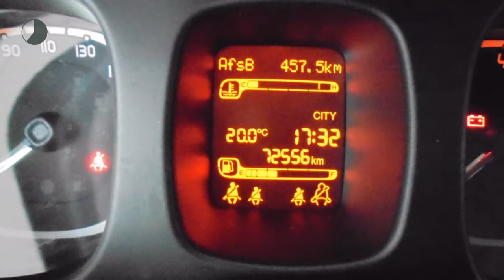Fiat Panda TwinAir 65PK Pop